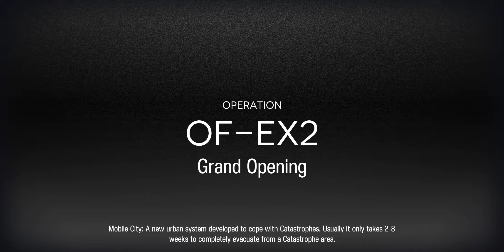OF-EX2 Challenge Mode Clear - Arknights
High armor? Schwarz and Ifrit wants to laugh